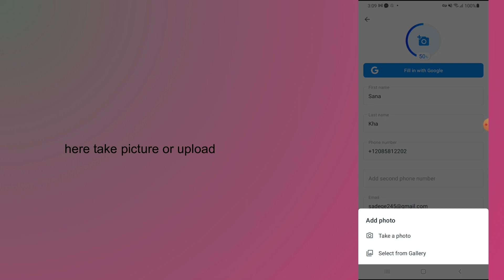how to change truecaller photo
In this video, you will learn how to change truecaller photo.